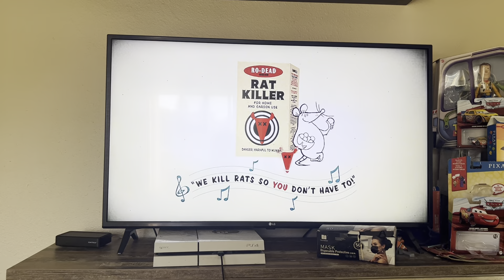Ratatouille DVD Easter Egg rat killer commercial